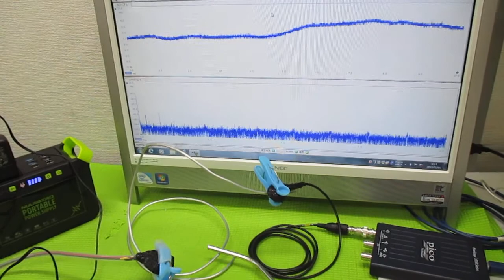オリジナル超音波実験（メガヘルツの超音波発振制御プローブ） ultrasonic-labo